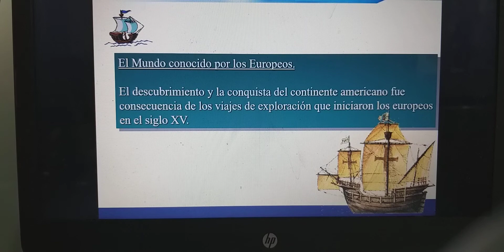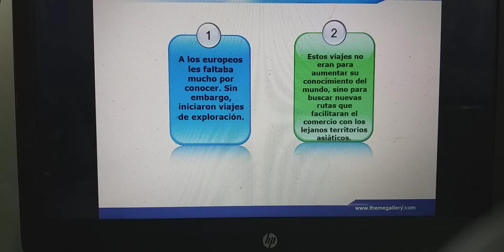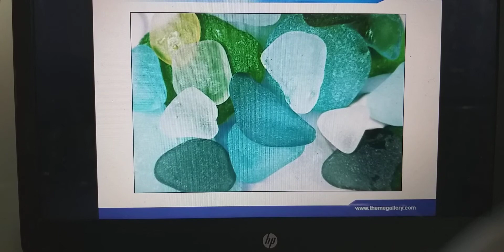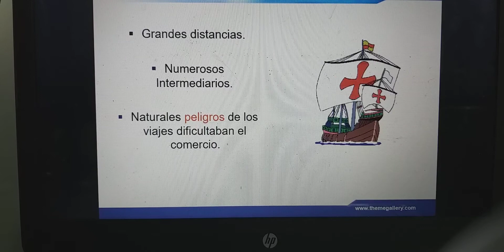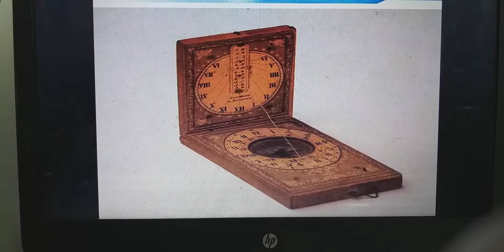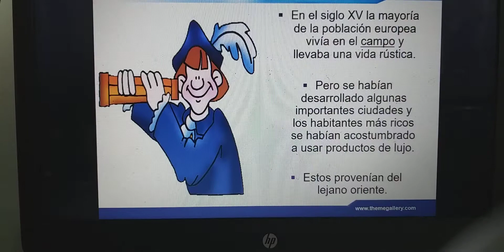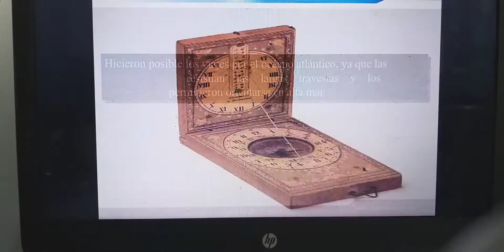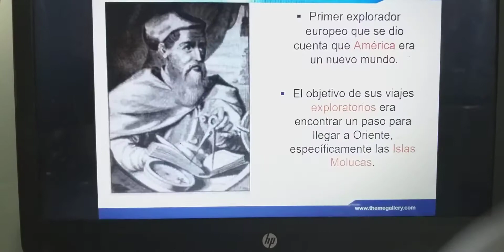Descubrimiento de América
Descubrimiento de América, proyecto colombino, figura de Cristóbal Colon.